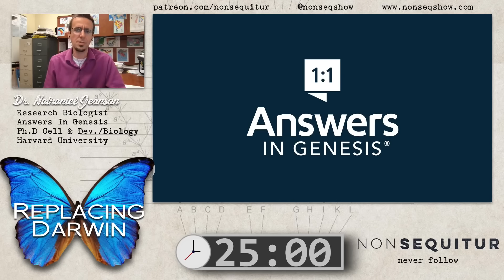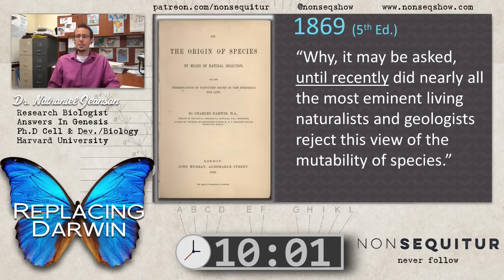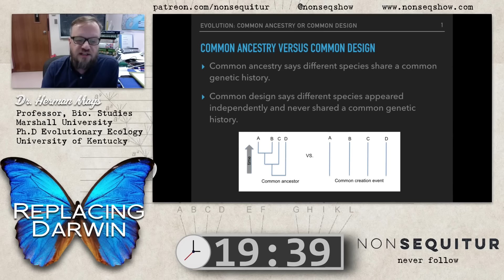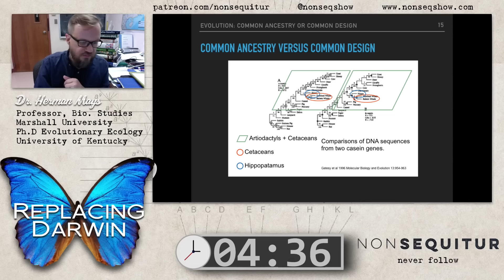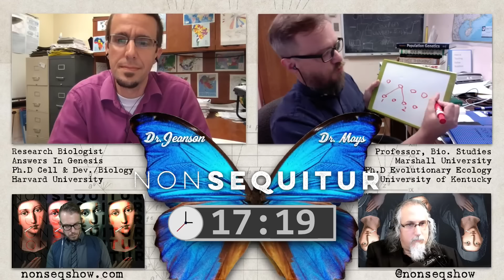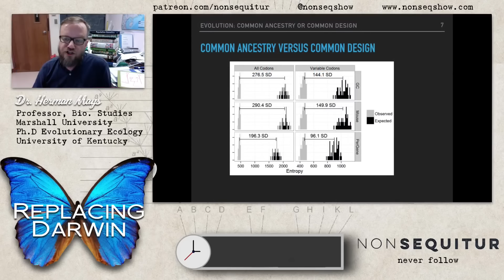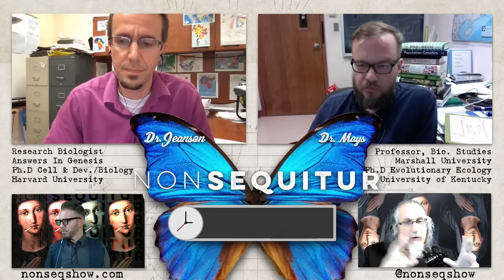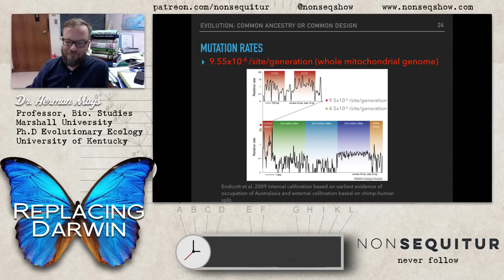Two PhD Scientists Debate Evolution vs. God!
Watch Dr. Nathaniel Jeanson's recent debate on the NonSequitur Show with Dr. Herman Mays Jr. of Marshall University.

Forty years ago, the creation/evolution debates were in full swing. In more recent years, evolutionists have rarely taken the stage against creationists. Exceptions to this rule occur, such as the Ken Ham/Bill Nye debates. But evolutionists generally avoid sharing the lectern with creationists. On September 5, this rule was broken again.

At 8 p.m. Eastern time, Dr, Jeanson participated in the first formal oral debate on his recently published book, Replacing Darwin. His opponent was an evolutionary biologist at Marshall University, Dr. Herman Mays, and they exchanged ideas via an online, live-video forum.